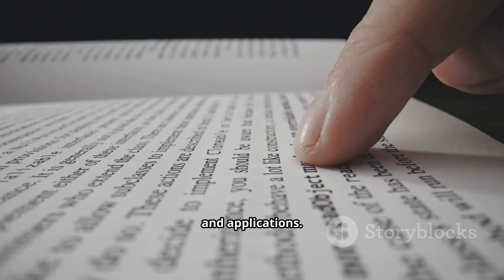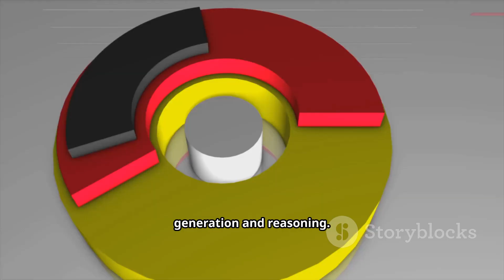NLP vs LLM Explained | Key Differences, Applications & Future of AI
Are NLP (Natural Language Processing) and LLMs (Large Language Models) the same thing? 🤔
In this video, we break down the clear differences between NLP and LLMs, their applications, and how they are shaping the future of Artificial Intelligence.

You’ll learn:
✅ What NLP (Natural Language Processing) actually means
✅ What LLMs (Large Language Models) are and how they work
✅ Key differences between NLP and LLM
✅ Real-world applications of both
✅ The future of NLP + LLM in AI research and industry

This video is perfect for students, researchers, AI enthusiasts, and professionals who want to understand the fundamentals of language technologies.

✨ By the end of this session, you’ll know exactly why NLP is the field and LLMs are advanced models within it—and how both are working together to transform human-computer interaction.

This video is created only for educational and knowledge-building purposes.
The content is AI-generated, and while we strive to ensure accuracy, some facts or details may be incomplete or incorrect. Please verify the information before using it for academic or professional work.